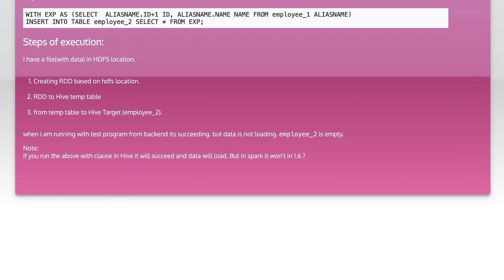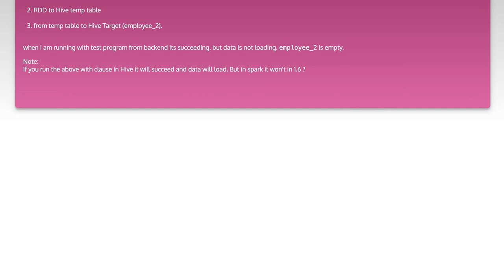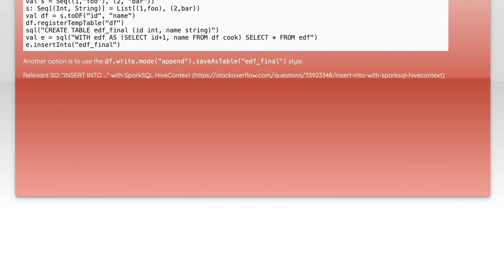Does Apache Spark Support WITH Clause? Exploring SQL Syntax and Usage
In this video, we dive into the world of Apache Spark and its SQL capabilities, specifically focusing on the WITH clause. As a powerful tool for data processing and analytics, understanding how to effectively use SQL syntax in Spark can enhance your data manipulation skills. Join us as we explore the nuances of the WITH clause, its syntax, and practical usage within Apache Spark, helping you unlock the full potential of your data workflows.

Today's Topic: Does Apache Spark Support WITH Clause? Exploring SQL Syntax and Usage

Related to